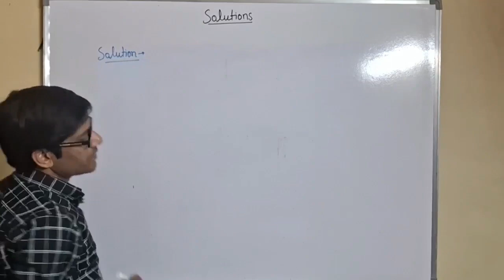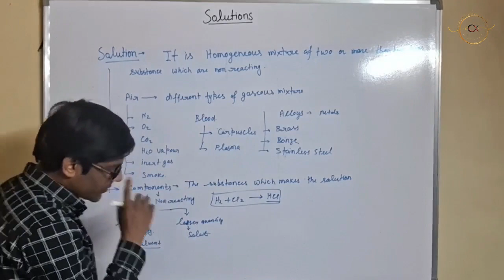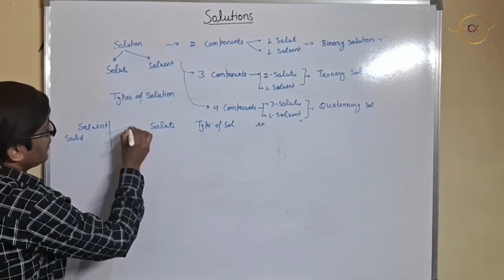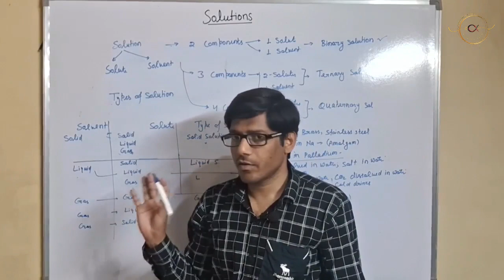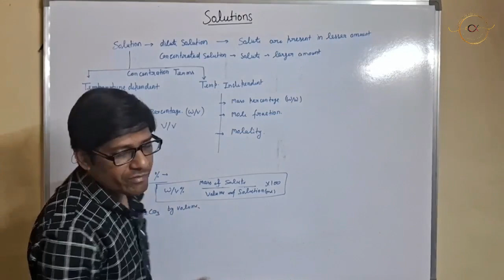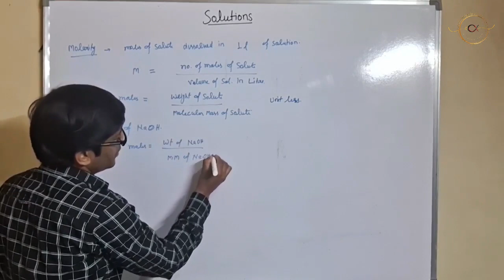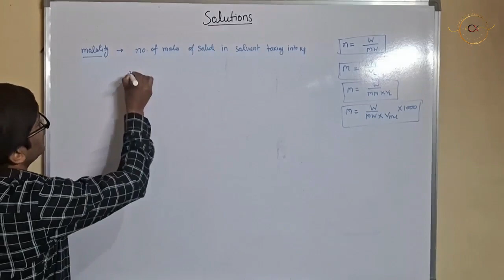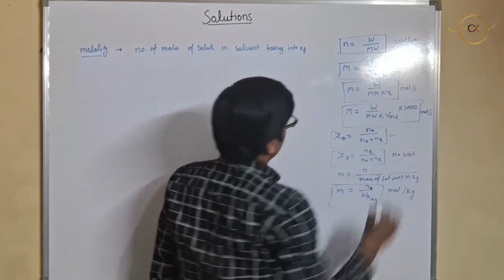Class 12 Chapter 2 II Solutions 01 II Introduction and Concentration Terms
Study Materials with each lecture based on topics covered in that lecture.

Here you will find Biology, Physics, Chemistry, General knowledge, Current Affairs, Science & Technology, History, Polity, Geography, Economics, Computer, Science & Technology, Defense, Space Technology, Indian Map & World Map, Social education video.
Our main motive is to provide all the help free of cost. If you are not getting the required material on this channel just inform us, we will try to upload.